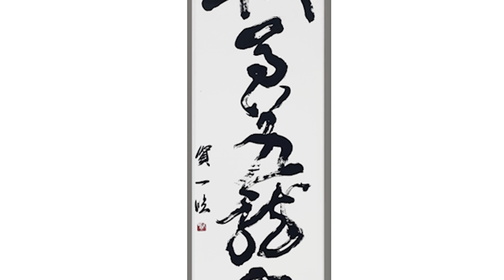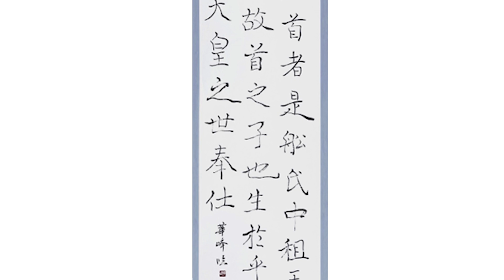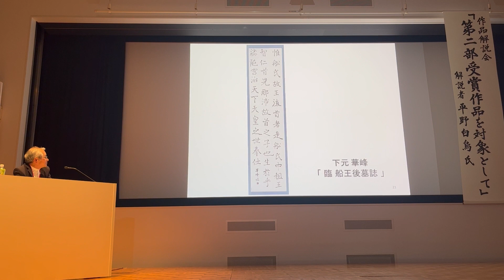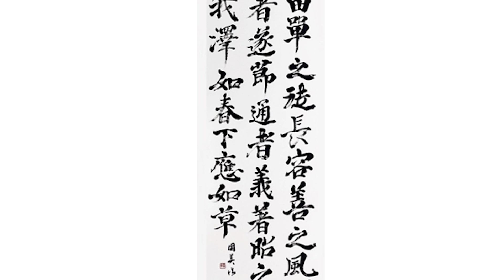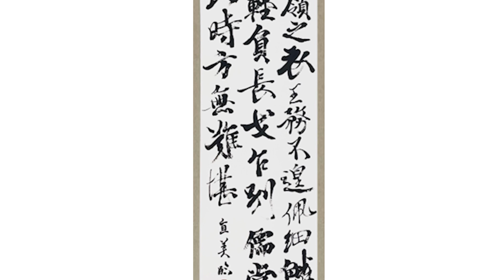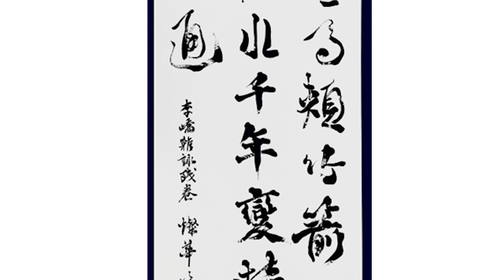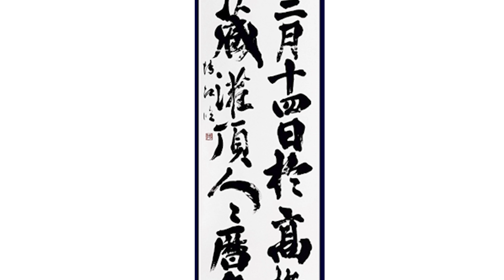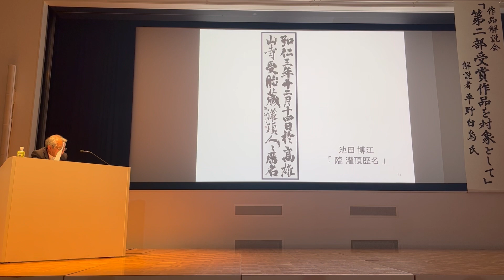【第71回独立書展】作品解説会（平野白烏）②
第71回独立書展作品解説会『第2部受賞作品を対象として』
日時：2023年1月15日（日）
会場：国立新美術館
解説者：平野 白烏 氏

次世代を担う第2部出品者を対象とした解説会です。参加者と共に書の在り方を真剣に考え、作家精神を奮い立たせる契機にしたいと考えています。

全4本の動画となっております。